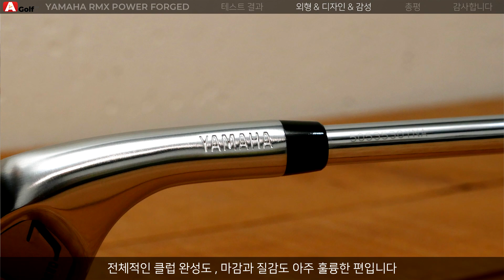[A GOLF] 2019 야마하 리믹스 파워 포지드 아이언 테스트 시타 / 골프 클럽 리뷰 / YAMAHA RMX POWER FORGED iron / 정승진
A GOLF 채널은 [고프로] , [아미노바이탈] , [100%]  로부터 용품 지원을 받고 있으며 , 영상 제작에 사용하고 있습니다. 2019년 3월 5일 촬영 / 편집한 영상입니다.

A GOLF

정승진 프로

레슨 문의

레슨중이거나 영상 촬영중에는 답문이 늦거나 통화 연결이 안될 수 있습니다.
감사합니다.

BGM
●MGR 7TH - Endeavour [Bass Rebels Release]